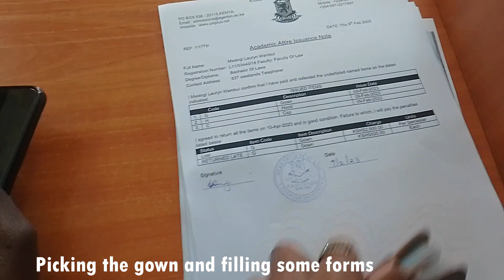LAW DEGREE, Graduation vlog|| EGERTON UNIVERSITY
Hey, I'm Lawyer Wambui Mwangi.